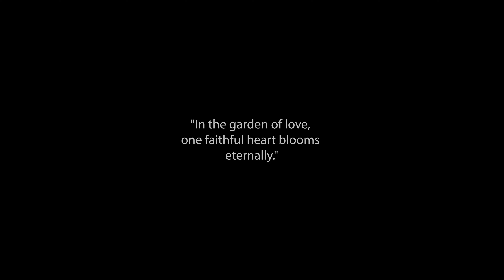Apat na Babae Pinagsabay ng Babaero! | Short Film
"Magandang araw, mga kaGOERS! Salamat sa inyong pagdalaw sa aming YouTube channel na puno ng mga makabuluhang video short film. Dito, kami ay naglalayong magbahagi ng mga kapani-panabik na kwento na may mga elemento ng inspirasyon, drama, horror, at pag-ibig.

Sa aming pagsasama, kami ay naglalakbay sa mga iba't ibang kwento na nagbibigay-kahulugan sa ating mga buhay. Ito ay hindi lamang simpleng mga pelikula, kundi mga kwentong nagmumula sa aming mga puso at isipan, na umaasa kaming makapag-aambag sa inyong mga emosyon at pananaw.

Sa aming channel, makakaranas kayo ng pag-ibig na nagbibigay-init sa puso at nagpapalakas ng pag-asa. Ipinapakita namin ang kahalagahan ng pagmamahal sa bawat kwento ng pag-ibig na aming binabahagi. Inaanyayahan namin kayong maniwala sa mahika ng pag-ibig at sa mga posibilidad na naghihintay sa inyong mga buhay.

Hindi rin namin inihihiwalay ang aspeto ng drama. Kami ay naglalayong iparating ang makabagbag-damdaming mga kwento na nagpapakita ng mga hamon ng buhay at kung paano natin ito nalalampasan. Sa pamamagitan ng aming mga drama short films, kami ay umaasa na magiging inspirasyon kami sa inyong mga tagumpay at pag-usbong.

Hindi rin namin nakakalimutan ang mga kwento ng takot at kaba. Ang mga horror short films namin ay handa kayong bigyan ng mga nakakakilabot na karanasan. Ipinapakita namin ang kabilaan ng kadiliman at ang kaharian ng mga kababalaghan. Subukan ang inyong kakayahan na harapin ang mga takot na ito sa pamamagitan ng mga kwento na aming inihahain.

Higit sa lahat, kami ay naglalayong maging inspirasyon sa inyo sa pamamagitan ng mga kuwento ng tagumpay at pag-asa. Ang aming mga inspirational short films ay naglalayong magmulat sa inyo sa mga posibilidad ng inyong mga pangarap. Huwag kalimutan na ang lahat ng ito ay posible kung mananampalataya tayo sa ating sarili at sa mga pangarap na mayroon tayo.

Hinihikayat namin kayong maging bahagi ng aming YouTube community. Ito ang aming paraan ng pagpapahalaga sa inyong suporta.

Salamat sa pagsama sa amin sa aming YouTube journey. Sama-sama tayong maglakbay sa mundo ng emosyon, inspirasyon, at kwento. Mahal namin kayo, at umaasa kaming magiging ka-partner ninyo kami sa pag-usbong ng inyong mga damdamin at pangarap."

Kapani-panabik
KwentoNgPag-ibig
KwentoNgPag-asa
KwentoNgPag-ibigAtPangarap
Pag-asaAtInspirasyon
KwentoNgPag-ibigAtSakripisyo